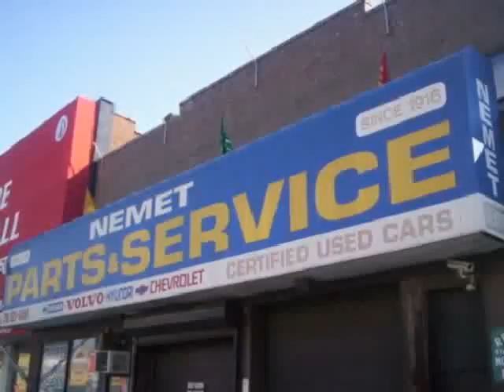used Nissan Versa Queens Brooklyn 2012 located in NYC at Nemet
This used Nissan Versa Queens 2012 is located in NYC and is offered by Nemet and can be compared to any used Nissan Versa Brooklyn: